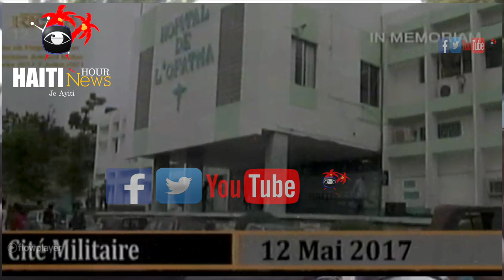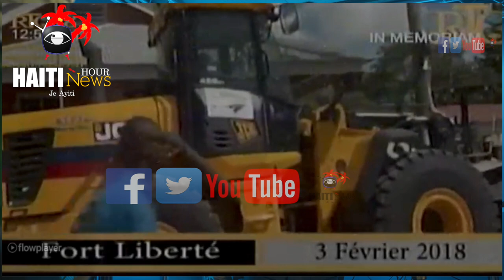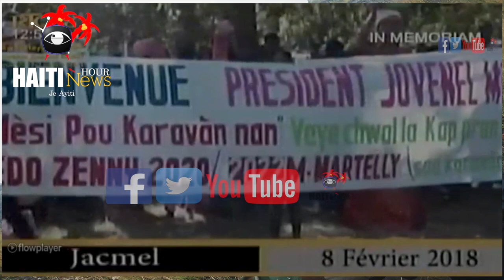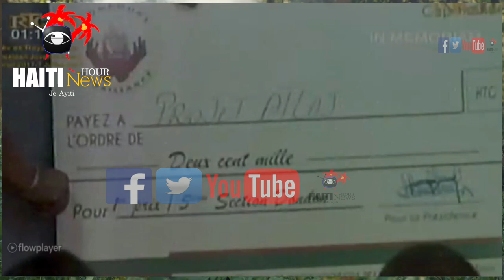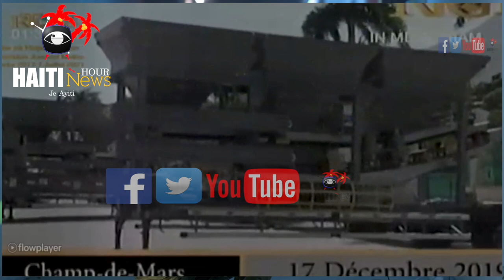Haiti: Men Pawòl Prezidan Jovenel Tap Pale Ki Fè Opozisyon An Fè Yo Asasine Li